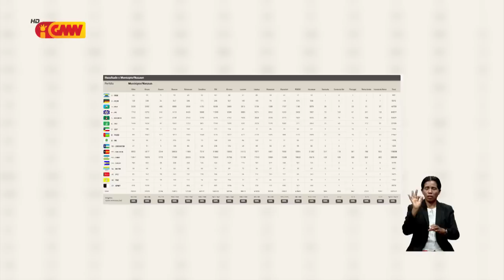Bankada FRETILIN, KHUNTO no PD Kongratula Partidu CNRT